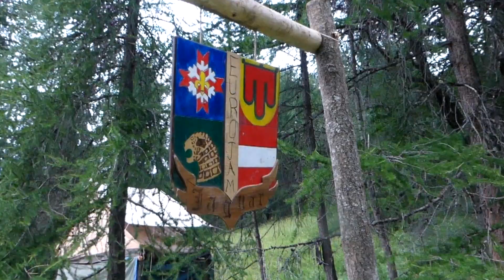Camp d'été Ubaye 2019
Voici un résumé en vidéo de notre camp d'été dans l'Ubaye près de Barcelonnette ! Un camp magnifique dans un cadre splendide avec un raid à 3150 m et un bivouac à 2800 m !